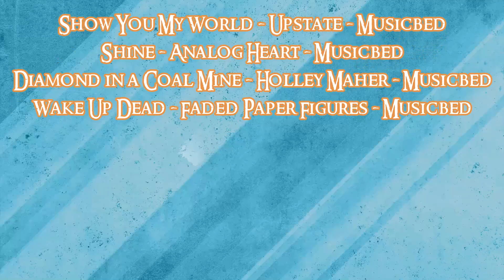YakPacking - Catch, Clean, and Cook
Hi Everyone! We just had a fun overnight stealth yakpacking at a local lake! The guys caught some catfish and gar for a catch, clean, and cook. Kase had a blast and this was a much needed little getaway for all of us. COVID-19 has had us isolated for way too long. It’s not over, but at least we are able to venture outside a little bit.